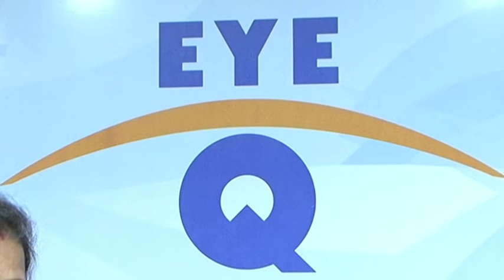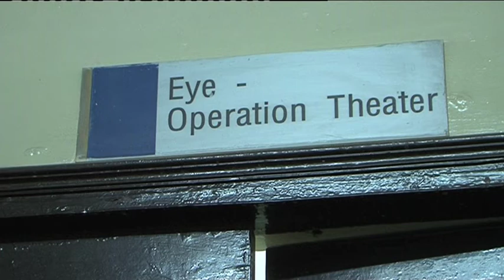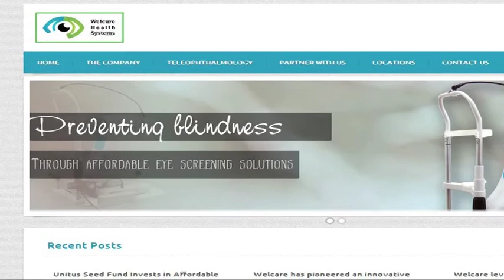Sights set high on India's low-cost eye care segment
Gurgaon-based company, Eye-Q Vision, is an early mover in the fast-growing, low-cost eye-care segment. Started in 2007, Eye-Q is one example of a growing number of companies tapping India's estimated $3.5 billion market, which is expected to grow at 30 to 50 percent annually over the next 3-4 years.